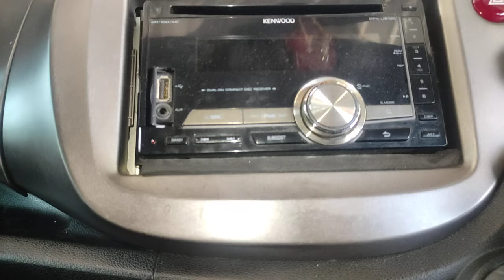KERUSAKAN YG SERING TERJADI DI JAZZ TYPE GE8...